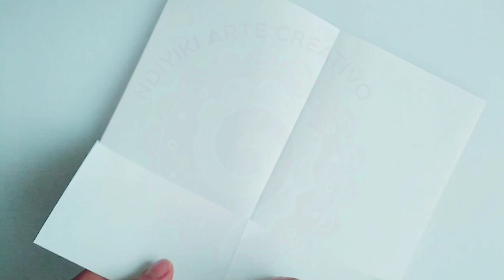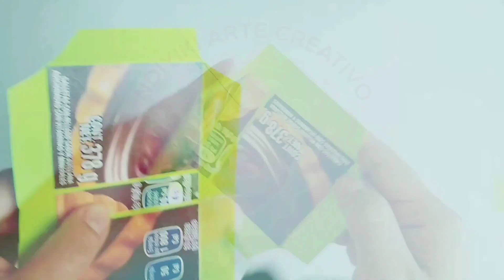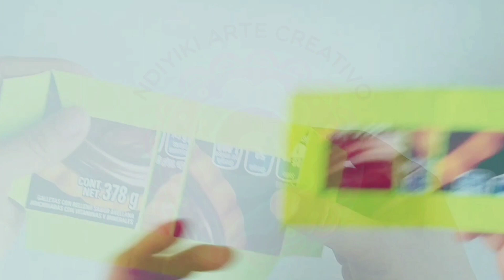DIY mini notebook / Cómo hacer mini libretas artesanales